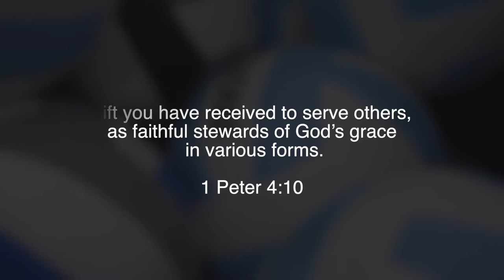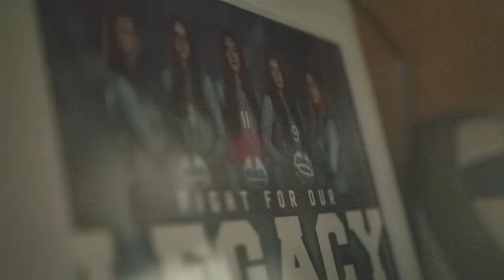Vball 2020 - team